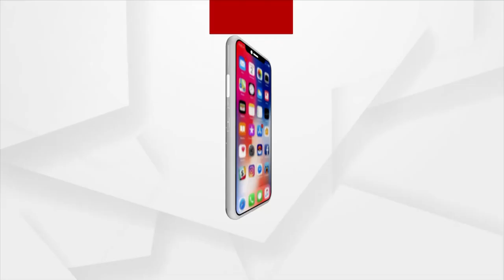ଉତ୍କଳ ବିଶ୍ବବିଦ୍ୟାଳୟ ସମ୍ମୁଖରେ ଅନଶନରେ ବସିଲେ ଛାତ୍ରଛାତ୍ରୀ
ଉତ୍କଳ ବିଶ୍ବବିଦ୍ୟାଳୟ ସମ୍ମୁଖରେ ଅନଶନରେ ବସିଲେ ଛାତ୍ରଛାତ୍ରୀ। ବିଭିନ୍ନ ସମସ୍ୟା ନେଇ ଛାତ୍ରଛାତ୍ରୀମାନେ ଆଜି ପୂର୍ବାହ୍ନ ୧୦ଟାରୁ ଛାତ୍ରଛାତ୍ରୀମାନେ ଧାରଣା ଦେଇଛନ୍ତି।